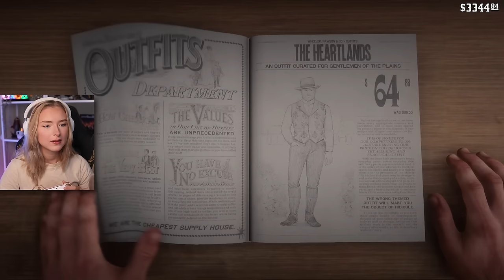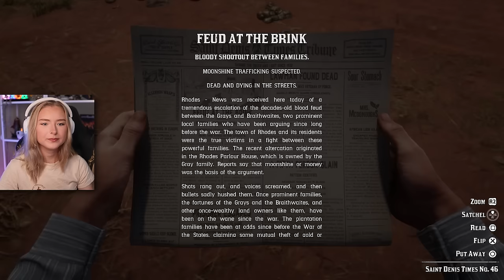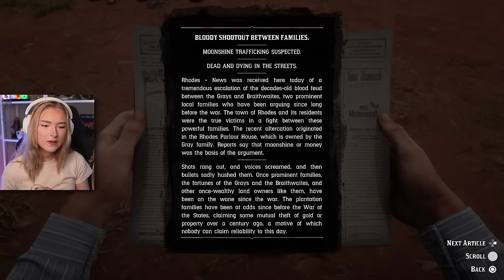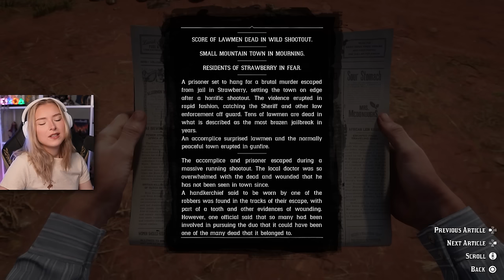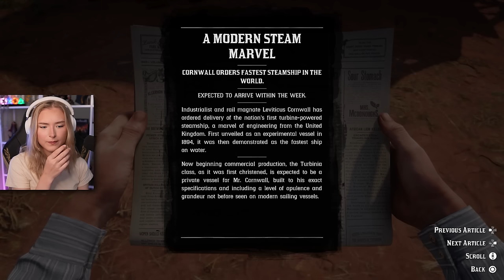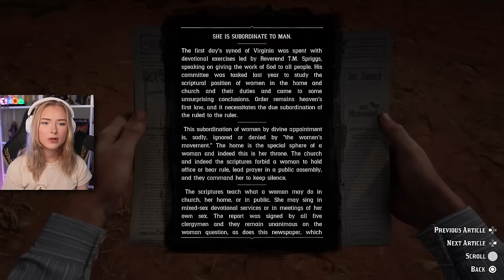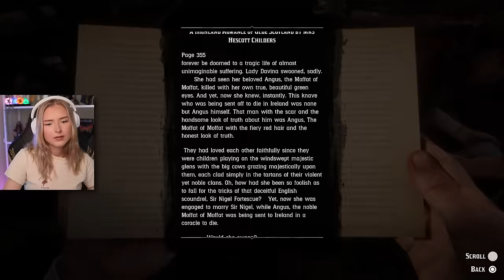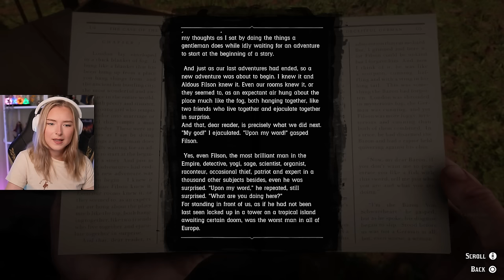He Was A Good Kid 💔 - Red Dead Redemption 2 - Part 16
Let's play Red Dead Redemption 2 PS5 gameplay walkthrough playthrough part 16. Welcome to my playthrough on Red Dead Redemption 2.

Thank you to the channel members for supporting the channel!
Chad V
Brandon B
David Lowery
Anna DiLiberto
Neil Hanson
Hugo Escobar
David P